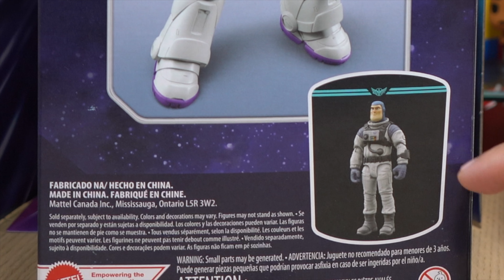Novo Boneco Buzz LIGHTYEAR Patrulheiro Espacial Alfa Alpha da Mattel 2022 filme Lightyear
Ao comprar nas americanas vejam se tem algum cupom no aplicativo na pagina inicial, as vezes tem de 10% ou 15%

NAVE XL-01:

NAVE LEGO XL-15

NAVE IMAGINEXT XL-15

Boneco Zurg (por volta de 25 cm)

BONECO XL-15

BONECO ZYCLOP LEGO

Kit 1 -4 Bonecos Imaginext

Kit 2 - 4 Bonecos Imaginext

Arma Lâmina de Laser do Buzz

Arma de Braço do Zurg